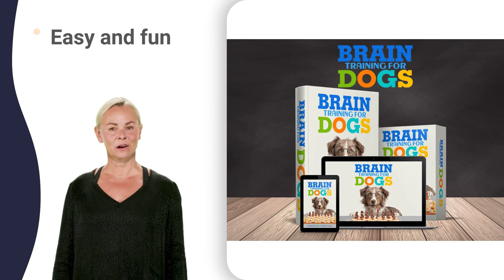dog barking devices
how to stop your dog from biting your hands behind your back,
how to stop your dog from biting your hands cesar millan,
how to stop your dog from biting your hands every single day,
how to stop your dog from biting your hands hands,
how to stop your dog from biting your hands in public,
how to stop your dog from biting your hands jumping,
how to stop your dog from biting your hands kennel,
how to stop your dog from biting your hands like this,
how to stop your dog from biting your hands playing with toys,
how to stop your dog from biting your hands really fast,
how to stop your dog from biting your hands so fast,
how to stop your puppy from biting your hands 0-3,
how to stop your puppy from biting your hands 3 times,
how to stop your puppy from biting your hands 5 minute crafts,
how to stop your puppy from biting your hands 6 weeks old,
how to stop your puppy from biting your hands 7 weeks,
how to stop your puppy from biting your hands 8 weeks,
how to stop your puppy from biting your hands 9 hours,
how to stop your puppy from biting your hands before eating,
how to stop your puppy from biting your hands cesar millan,
how to stop your puppy from biting your hands easy,
how to stop your puppy from biting your hands hands,
how to stop your puppy from biting your hands jumping,
how to stop your puppy from biting your hands kennel,
how to stop your puppy from biting your hands like this,
how to stop your puppy from biting your hands playing with toys,
how to stop your puppy from biting your hands quicker,
how to stop your puppy from biting your hands really fast,
how to stop your puppy from biting your hands so fast,
how to stop your puppy from biting your hands with other dogs,
how to stop a puppy from chewing on things 10 times,
how to stop a puppy from chewing on things 4 ways,
how to stop a puppy from chewing on things dhar mann,
how to stop a puppy from chewing on things everywhere,
how to stop a puppy from chewing on things kenna,
how to stop a puppy from chewing on things nonstop,
how to stop a puppy from chewing on things rope,
how to stop a puppy from chewing on things zak,
how to get a puppy to quit biting 1 month old,
how to get a puppy to quit biting 3 weeks,
how to get a puppy to quit biting 5 months,
how to get a puppy to quit biting 6 month old,
how to stop your puppy from biting everything 4 weeks,
how to stop your puppy from biting everything 5 min,
how to stop your puppy from biting everything 6 month old,
how to stop your puppy from biting everything 7 min,
how to stop your puppy from biting everything 8 hours,
how to stop your puppy from biting everything 9 months,
how to stop your puppy from biting everything zak george,
how to stop a puppy from biting your feet 3 hours,
how to stop a puppy from biting your feet 5 times,
how to stop a puppy from biting your feet 6 months,
how to stop a puppy from biting your feet 911 call,
how to stop a puppy from biting your feet behind your ears,
how to stop a puppy from biting your feet cesar millan,
how to stop a puppy from biting your feet everything,
how to stop a puppy from biting your feet feet,
how to stop a puppy from biting your feet in crate,
how to stop a puppy from biting your feet live,
how to stop a puppy from biting your feet practice,
how to stop a puppy from biting your feet rubbing,
how to stop a puppy from biting your feet then runs away,
how to stop a puppy from biting your feet until you come home,
how to get puppy from biting 9 week old puppy,
will my puppy ever stop biting 7 week old puppy,
how to get a dog to stop biting you 0-5 months,
how to get a dog to stop biting you 1 month old,
how to get a dog to stop biting you 4 weeks old,
how to get a dog to stop biting you 5 min,
how to get a dog to stop biting you 6 weeks,
how to get a dog to stop biting you 7 weeks,
how to get a dog to stop biting you 9 weeks old,
how to get a dog to stop biting you at night,
how to get a dog to stop biting you every time,
how to get a dog to stop biting you gacha life,
how to get a dog to stop biting you in the house,
how to get a dog to stop biting you kikopup,
how to get a dog to stop biting you playing,
how to get a dog to stop biting you quiz,
how to get a dog to stop biting you so much,
how to get a dog to stop biting you while walking,
how to get a dog to stop biting you xornoth,
how do you train a dog not to jump on you,
how to train a dog not to jump on a person,
puppy training nipping and biting how to stop,